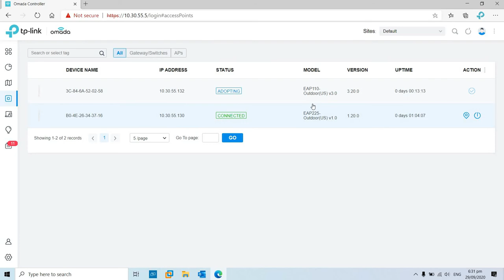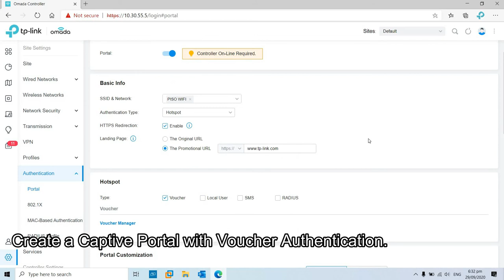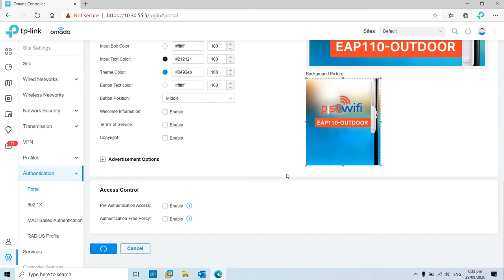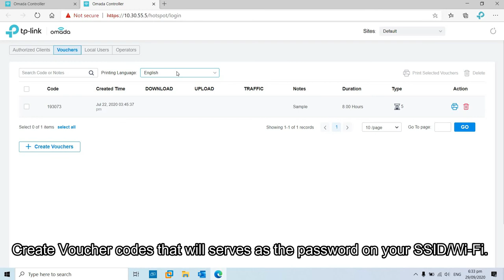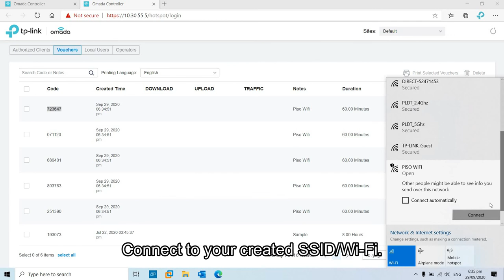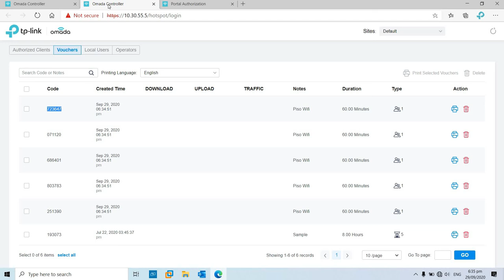TP-Link EAP Configuration and Monitoring via Controller mode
On this video it introduces how to configure and monitor the EAP using Omada Controller (Software or OC200).